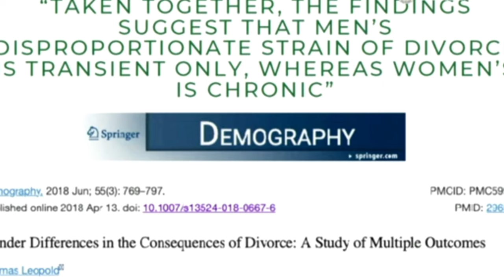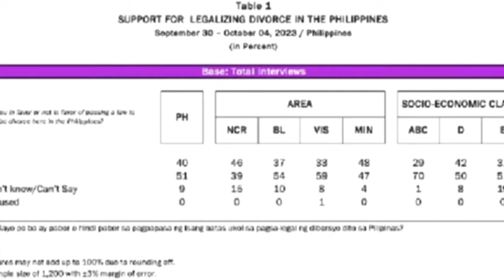Divorce Bill questioned by Congressman Brother Eddie Villanueva